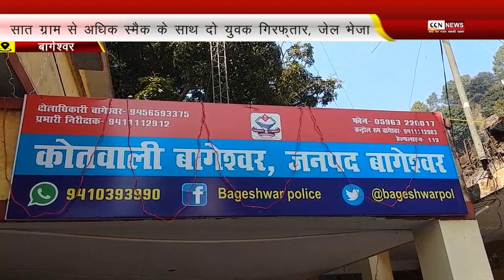सात ग्राम से अधिक स्मैक के साथ दो युवक गिरफ्तार, जेल भेजा